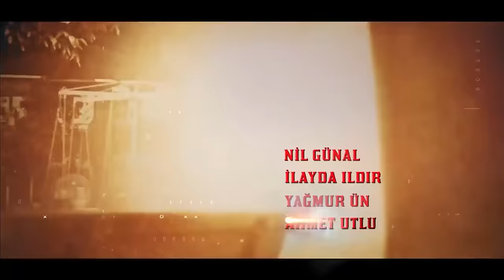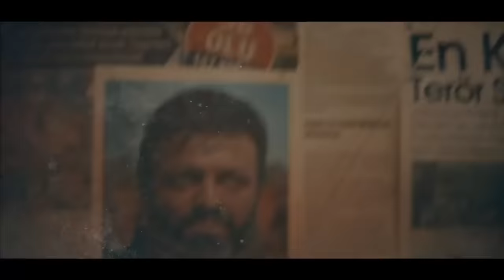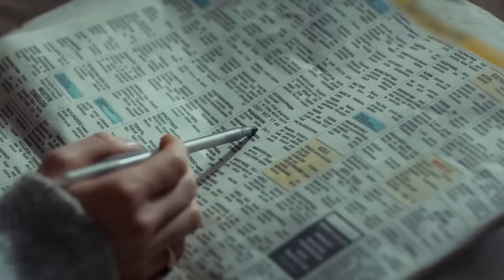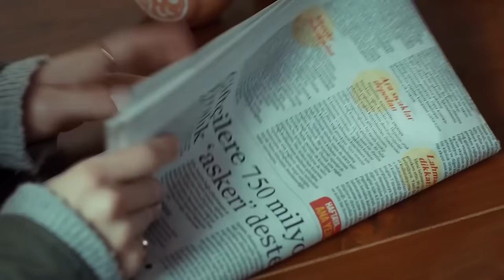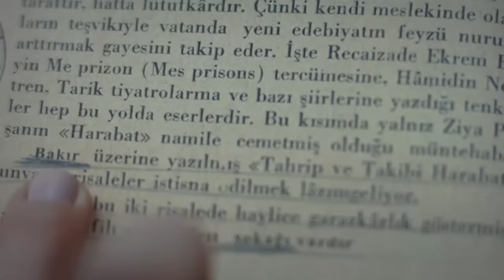The Oath | Episode 91 (English Subtitles)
While Yavuz (Tolga Sarıtaş) faces the truth he learned, his father Hamit Karasu (Agah) removed the obstacles for him to return to his post. Yavuz (Mustafa Yıldıran) is about to be drawn into a treacherous trap by Şükran while Yavuz regains his holy uniform.
Tim takes action as soon as he gets the news that Hafiz is in a difficult situation. But the terrorists have already made their move and have turned around Hafez.
Çolak's (Serhat Kılıç) interview move caused a great deal of indignation in the world. Çolak, who thinks he has the wind behind him, activates the treacherous plan.
Upon a sudden news at the engagement ceremony of Çaylak (Aytaç Şaşmaz) and Su (Yağmur Ün), Tim takes action to eliminate Çolak's plan. On the other hand, when Yavuz meets Agah (Mehmet Özgür), Father-Son remains in great danger.